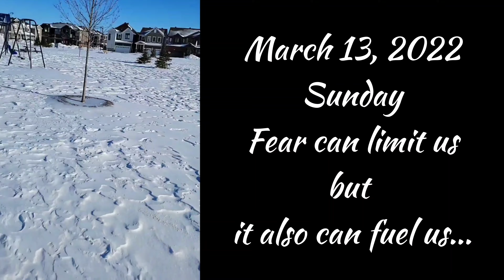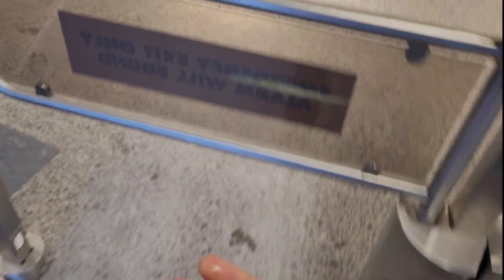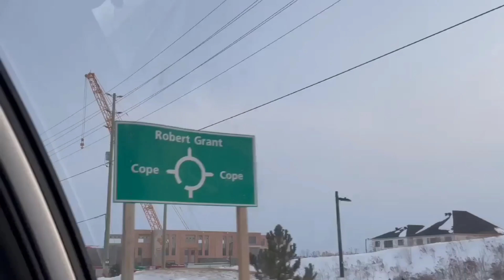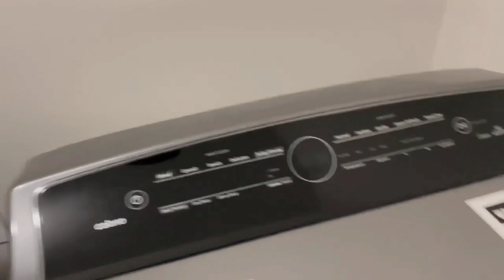First movie in Canada | A day out | Batman | T-shirt ka raaz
Hello Everyone, I hope you all are doing absolutely good.

This one is an usual regular video. I went to watch Batman In IMAX Landmark cinemas and then we headed toward No Frills for some grocery shopping and I'm revealing about my T-shirt that I told you in my last video.

If you have any queries. Feel free to reach-out.

I edited this video in VN editor.

Sounds used in this video are from NoCopyrightSound YouTube Channel.

Take care.